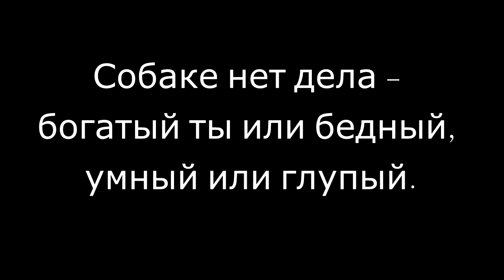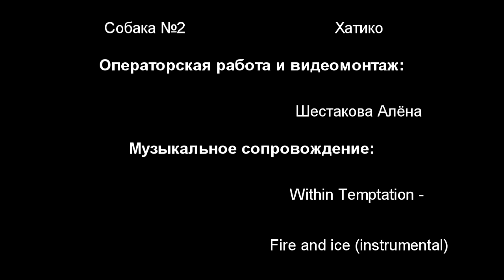Never leave your pets! Не бросайте животных! HD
Социальный ролик, снятый специально для СПбГЭТУ (ЛЭТИ), 2013 год.